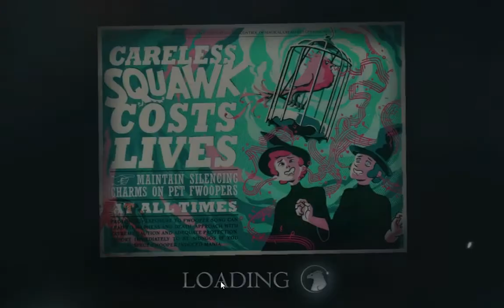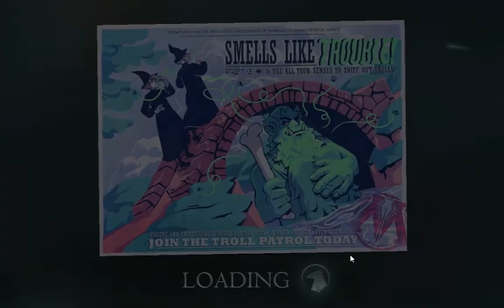Fantastic Beasts Gameplay Case 2 The Smell of Fear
Fantastic Beasts Cases of the Wizarding World android/iOS Gameplay Part 2 : Case 2 The Smell of Fear. Walkthrough / Let's Play

Fantastic Beasts: Cases from the Wizarding World is a mobile game developed by Mediatonic and published by WB Games. It allows players to act as new recruits for the Ministry of Magic's Department for the Regulation and Control of Magical Creatures, helping to solve mysteries involving magical beasts.
It is available on Android and iOS devices.

fantastic beats walkthrough, fantastic beasts gameplay, let's play fantastic beasts, fantastic beats android game, fantastic beasts iOS game, the smell of fear walkthrough, case 2 walkthrough, the smell of fear gameplay